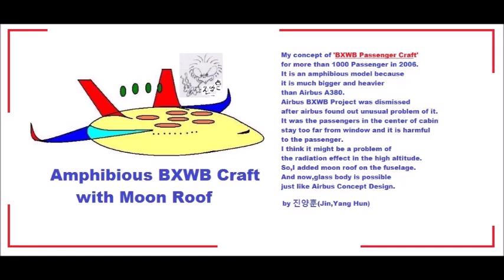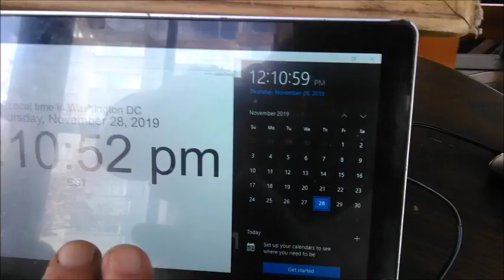My Nov 27,28 2019 Slideshow 3